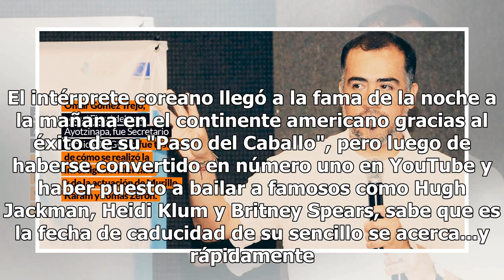PSY se quiere despedir del Gangnam Style